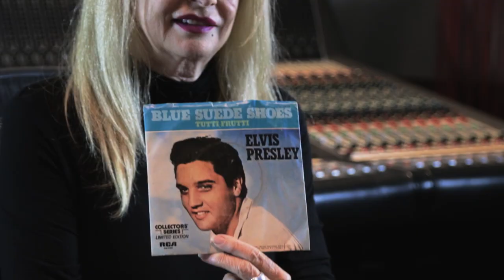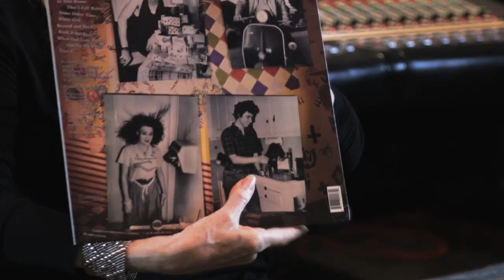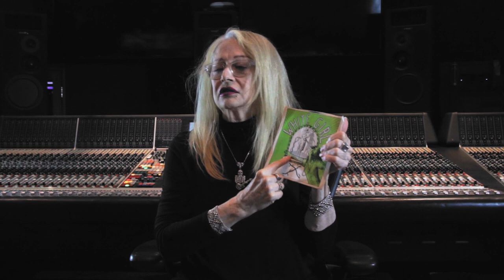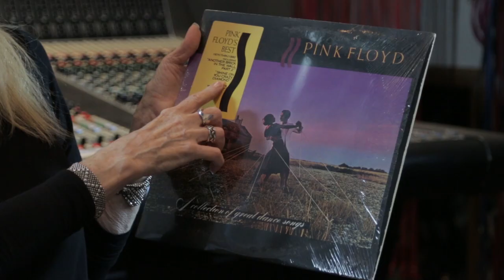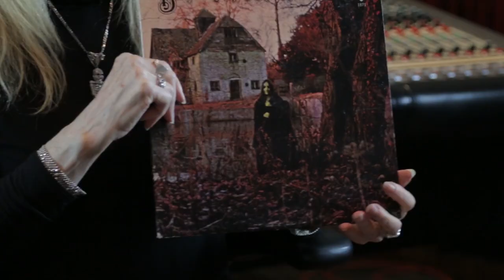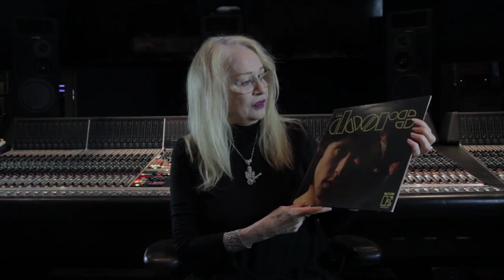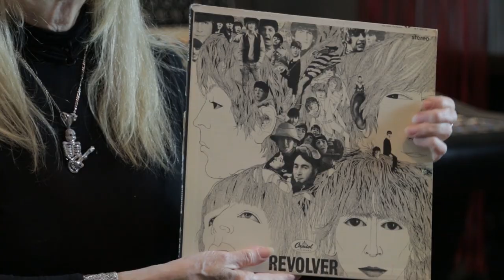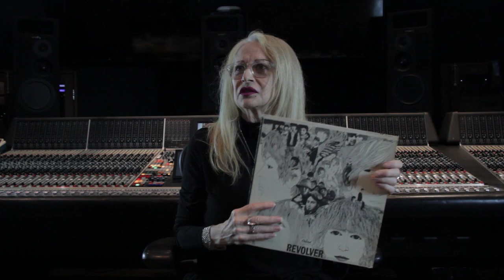Penelope Spheeris' Favorite Records | In Partnership With The Sound Of Vinyl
The renowned filmmaker’s remarkable CV includes critically-acclaimed trilogy, ‘The Decline Of Western Civilization’ and box office smash, ‘Wayne’s World’.

Shop exclusive vinyl records in all genres on The Sound Of Vinyl